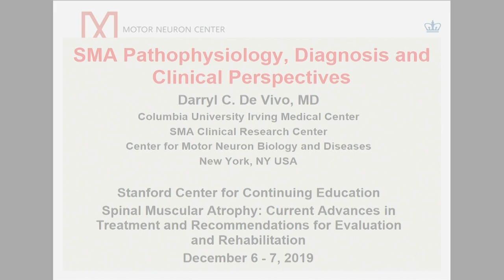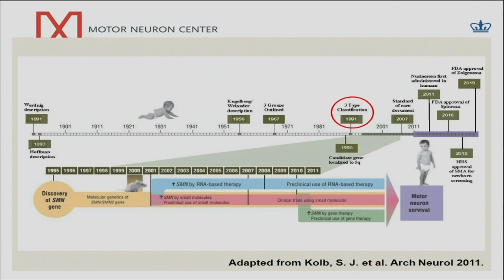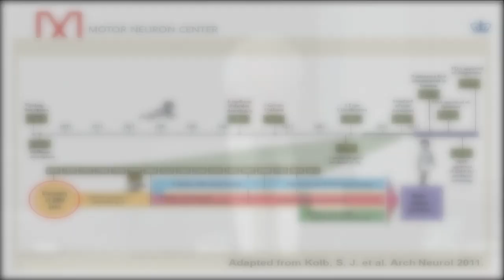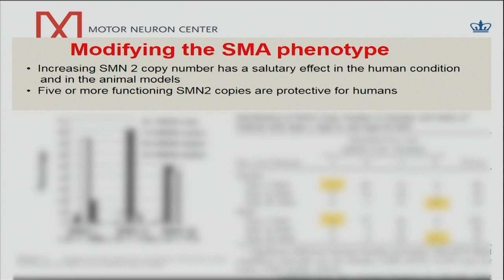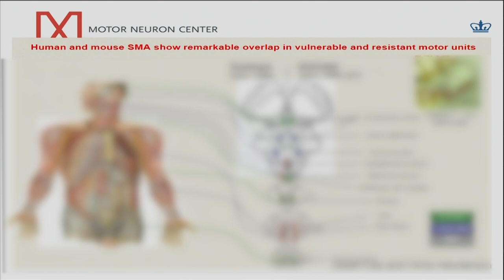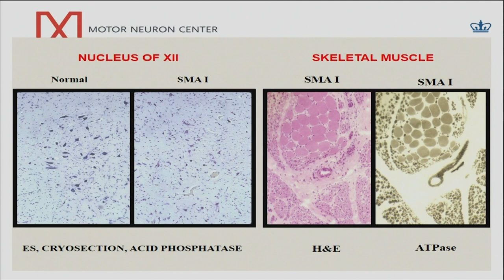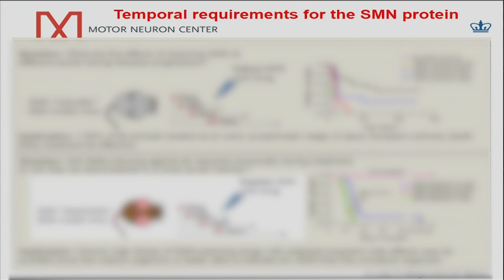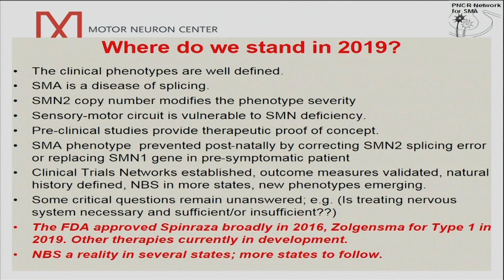Spinal Muscular Atrophy 2019: SMA Pathophysiology, Diagnosis and Clinical Presentations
A Continuing Medical Education Conference presented by the Department of Neurology, Neuromuscular Division at the Stanford University School of Medicine. A Continuing Medical Education activity presented by the Stanford University School of Medicine.

Presented by Darryl C  De Vivo, MD and John Day